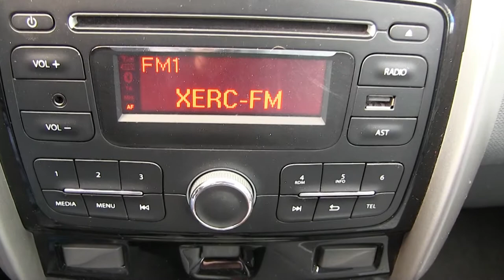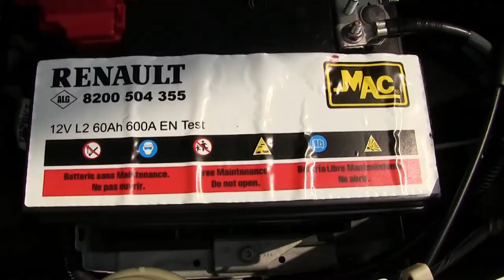Renault / Duster / 2018 / M567818